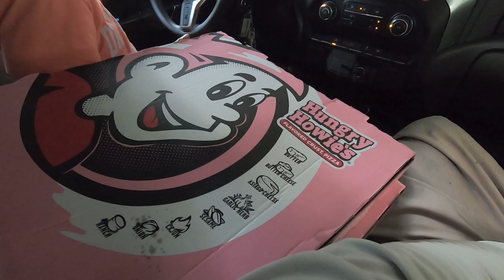How to Catch 500 Pounds of Mullet With No Bait!! ( Part 1)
In this video I will be teaching you how to snag catch mullet like we do!  When Fishing in the St.Johns River in Florida we bring our cheapest rods and reels because snagging mullet like we do will destroy your sets! Ill be showing you an amazing river house that we will be staying, fishing, shrimping, and enjoying life in! We catch over 500 pounds of Fat Mullet & you get to see all of it!